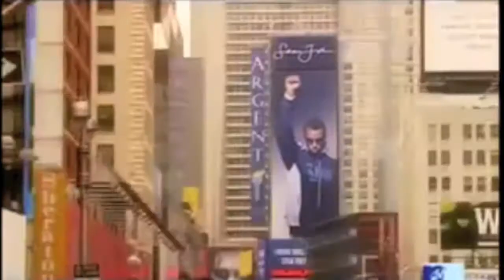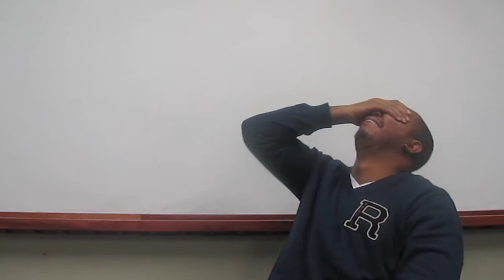SCUSD Winter Lineup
SCUSD Youth Development after school line-up.